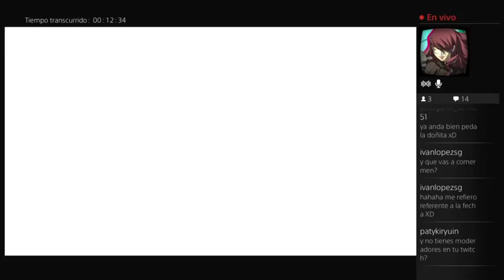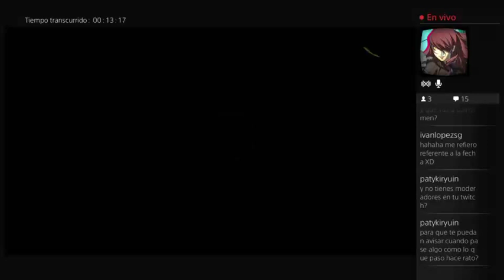Stream Far Cry 4 #2 (Aplastando monitos)